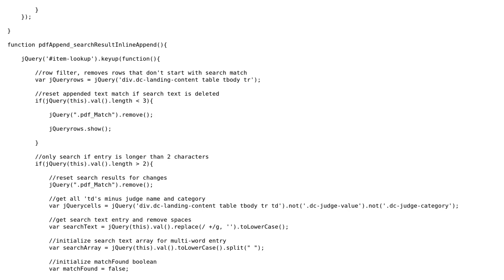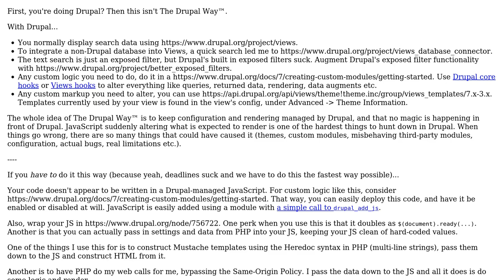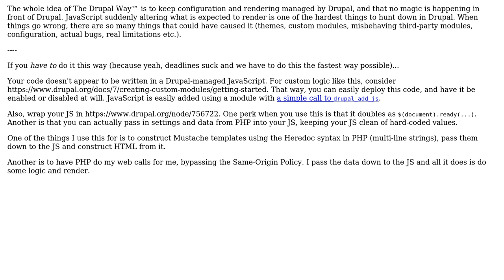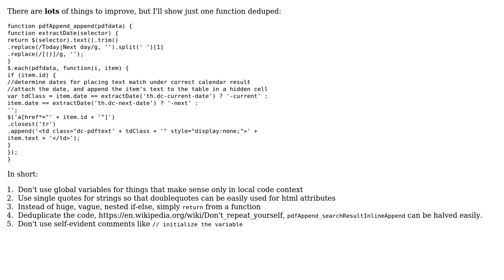Code Review: Updating a Drupal web page with content based on inputted text (2 Solutions!!)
Code Review: Updating a Drupal web page with content based on inputted text

With thanks & praise to God, and with thanks to the many people who have made this project possible! | Content (except music & images) licensed under CC BY-SA | Music | Images & others | With thanks to user wOxxOm user Kyle user Joseph user Jamal and the Stack Exchange Network Trademarks are property of their respective owners. You are responsible for your own actions.